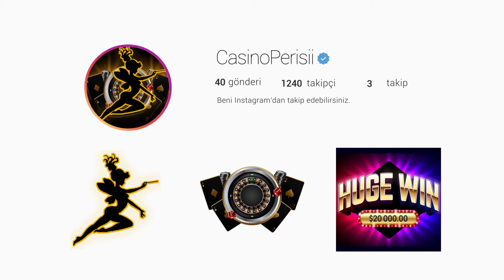SLOT | SWEET BONANZA [ NASIL KAZANDIRIR ]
There are no transaction links in this channel!

Credits to:
Skype : live:.cid.aa645f01926e499c